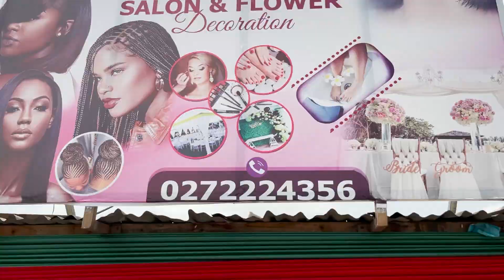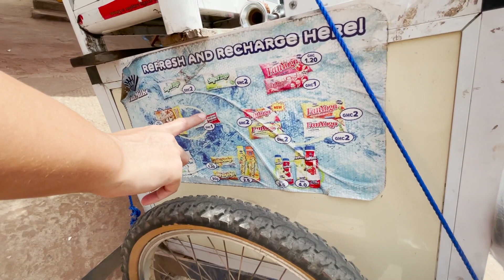DAISY das 1. MAL ALLEINE auf dem TAIFA MARKET GHANA 😰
Heute ist Daisy's Birthday Leute 😍

Ich habe sie direkt mit einem Frühstück überrascht, welches sie sich selber aussuchen durfte... Aber auf eine andere Art und Weise 😆

Wir wünschen euch ganz viel Spaß bei diesem Video 😍✨

Schreibt aufjedenfall in die Kommentare happybirthday Daisy ❤️❤️❤️